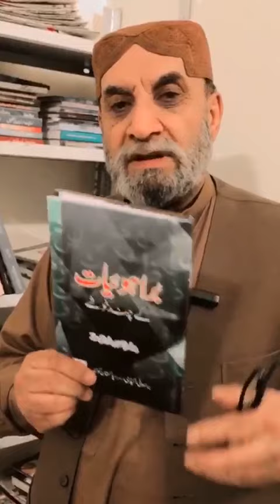BRAHUIAT KE CHAND GHOSHAIN Book By Dr.Razaq Sabir